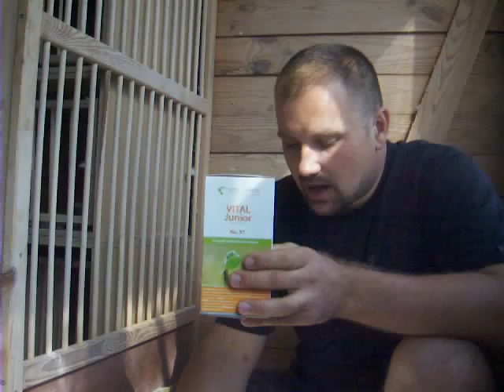Przygotowanie mlodych-przykładowy tydzien.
Przygotowanie młodych w czasie lotów.

GMP Mistrz

3 lotnik oddziału loty młode